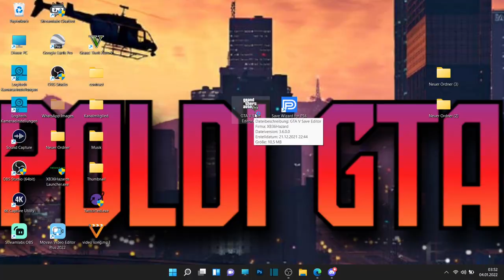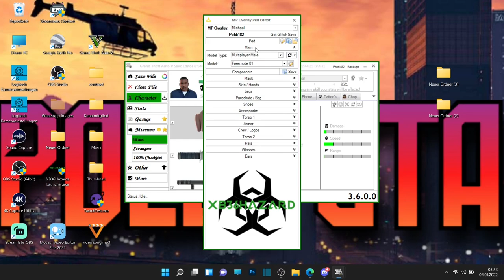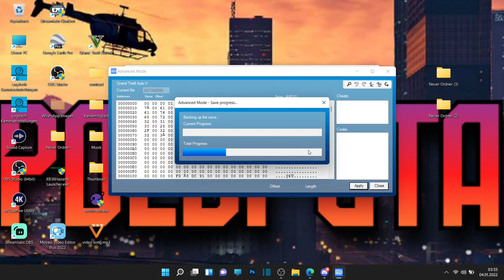AFTERPATCH PED GLITCH IN GTA ONLINE!!!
In diesem Video zeige ich euch den Afterpatch zum Ped Glitch!!!

Psn: Poldi--182